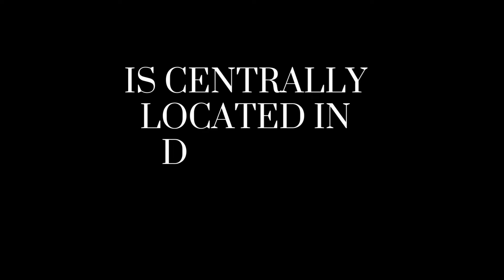Spacious Florida Family Home For Sale! | 4 Beds • 2 Baths • Garage • Pool • Luxury FL Real Estate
Dr. Sashina Karamchund Ramnunan, REALTOR®
Brokered by : EXP Realty

4 Beds • 2 Baths • Spacious Roomy Home with 2 Car Garage and in-ground Pool • Year Built : 1989 •  Listed Price : $375k
Listed by Gernelle Bokuniewicz - LIVELY REAL ESTATE